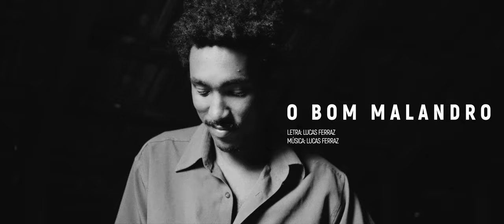LUCAS FERRAZ – O Bom Malandro //\\ SÓTÃO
Imagens e edição: Dehner Guth
Produção: Letícia Molin
Captação e mixagem: Luciano Fagundes